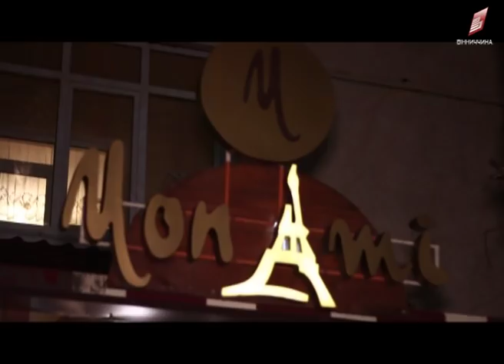Спецпроект : Вечірка в Mon Ami 05 11 2018